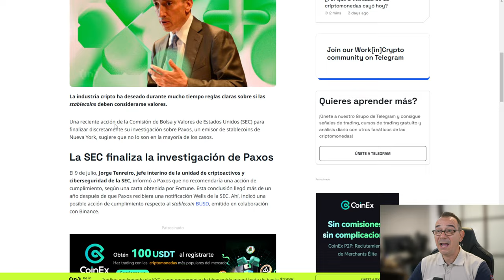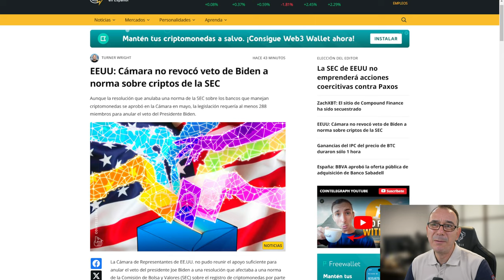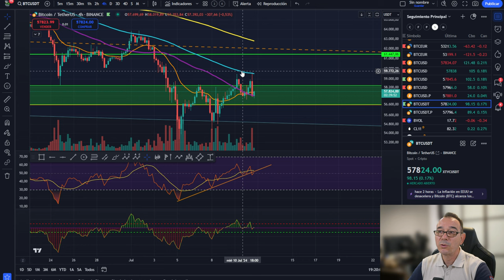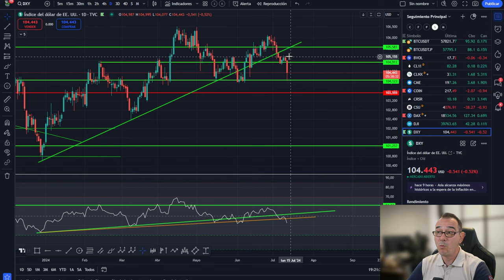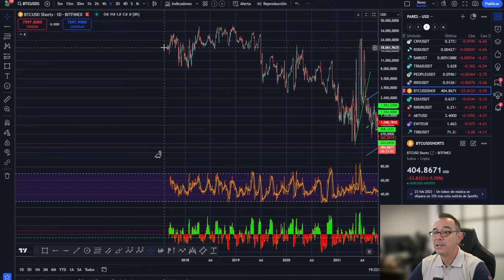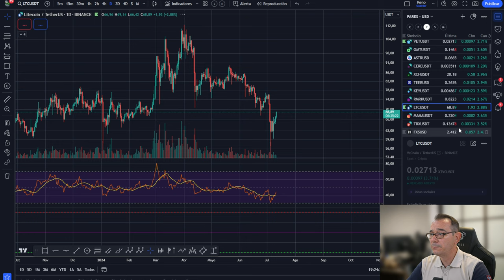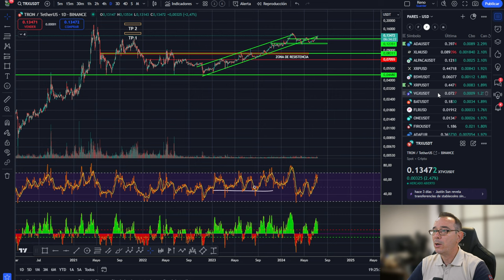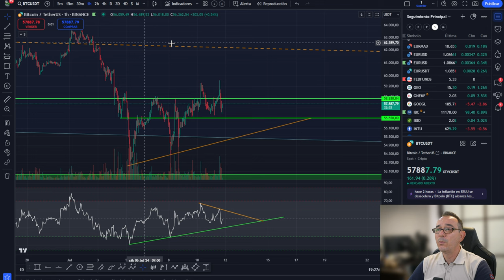💥💵 BITCOIN HAS CAÍDO EN LA TRAMPA Y LO SABES 😜💵💥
0:00:00 Presentación
0:01:21 bitcoin HAS CAIDO EN LA TRAMPA Y LO SABES
0:02:46 ATENTOS A BINANCE Y BNB
0:05:55 Análisis de bitcoin y altcoins